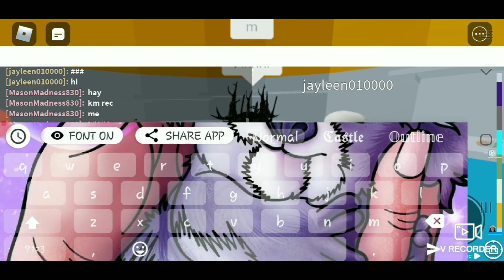Tower of heck😳😤🤬(no cussing)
Ty for subing 😭😳😊